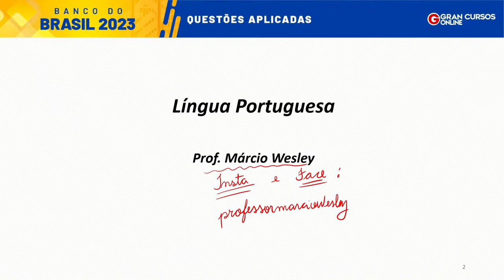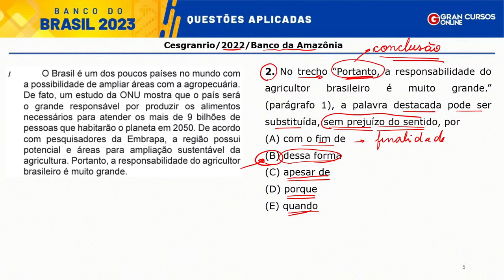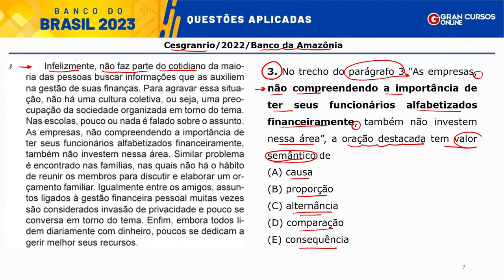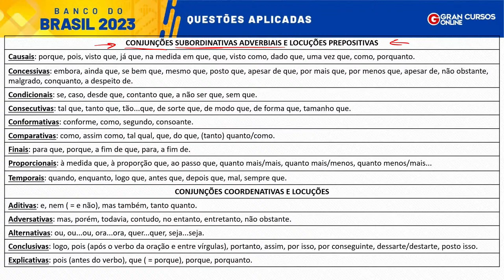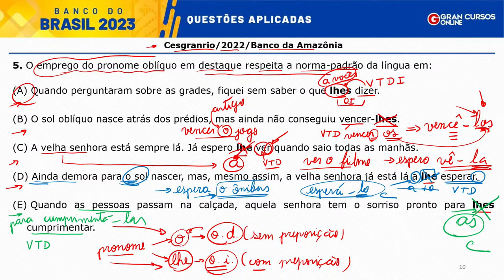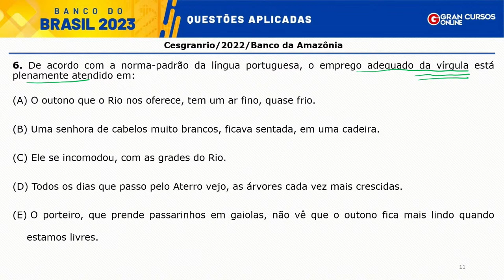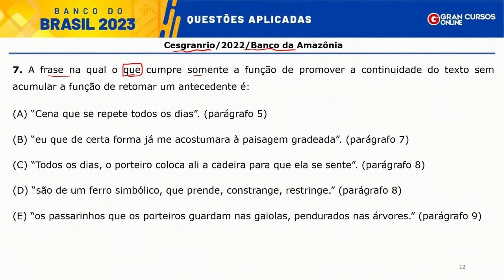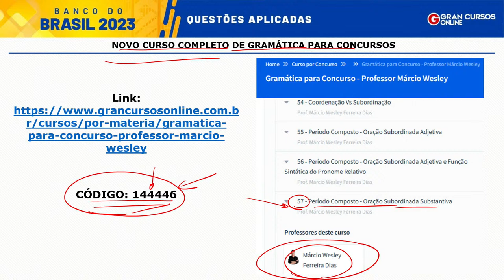Concurso Banco do Brasil: Questões Aplicadas - Língua Portuguesa com Márcio Wesley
🔊 REINVENÇÃO 2023: Aproveite a Assinatura ilimitada 8.0 com planos a partir de R$69,90/mês.

🚨 GRAN PÓS: A única pós criada para o concurseiro. Cursos a partir de R$84,79/mês

Início: 05:43